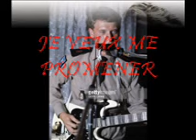JE VEUX ME PROMENER DE MrJOHNNY HALLYDAY PAR JONNY CALAISIS CALAIS